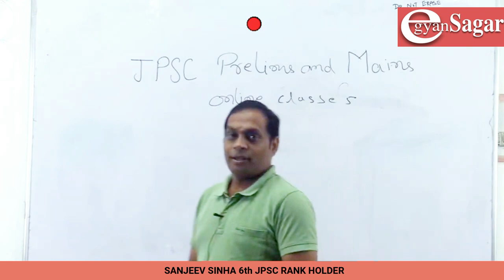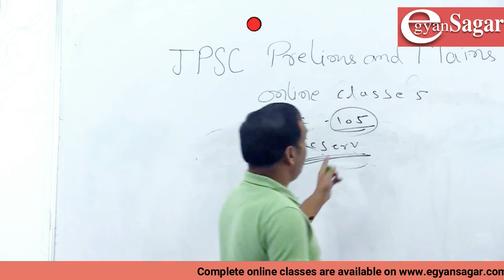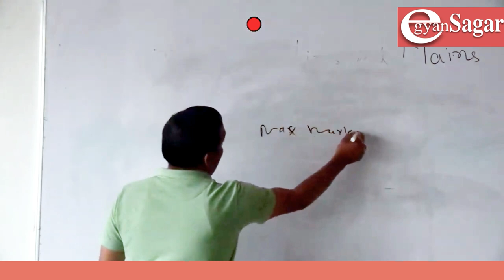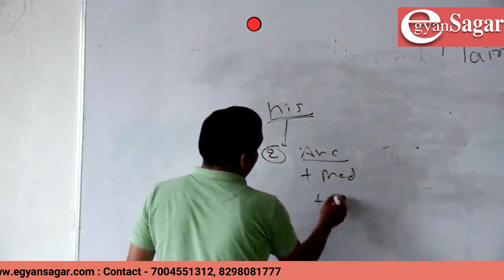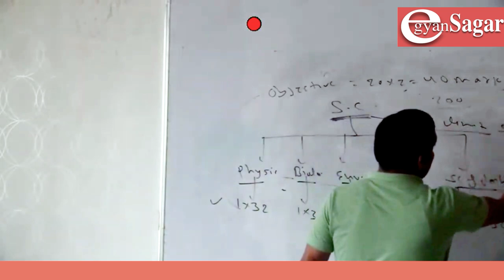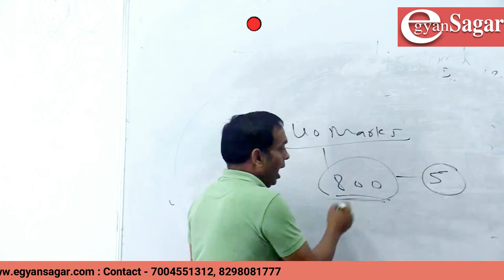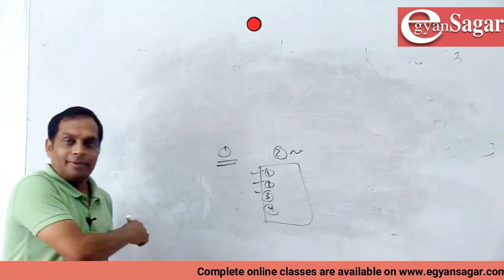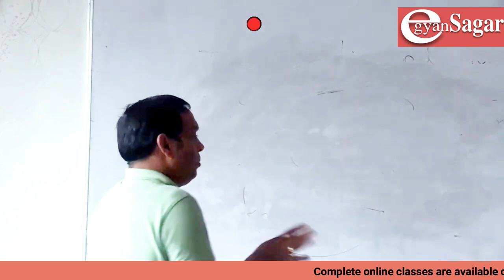JPSC Mains 2021 Strategy / 7th , 8th & 9th Jpsc Mans Target Batch / Prelims Cut Off Marks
JPSC Mains 2021 Strategy / 7th , 8th & 9th Jpsc Mans Target Batch / Prelims Cutoff Marks